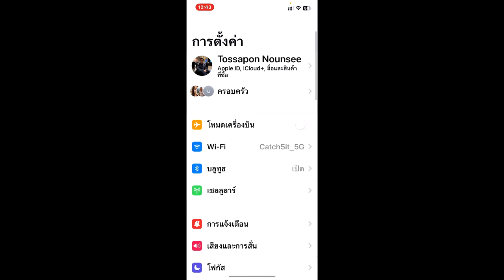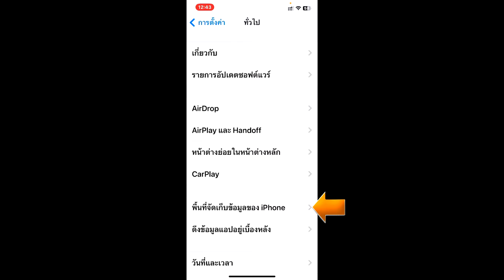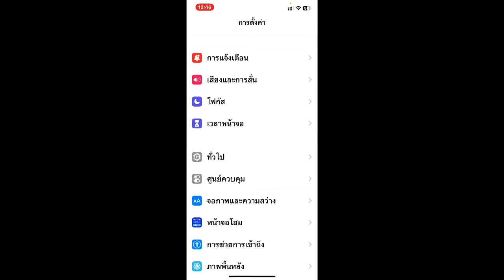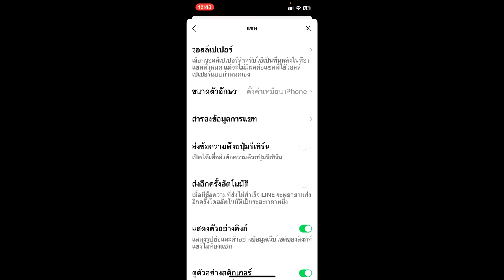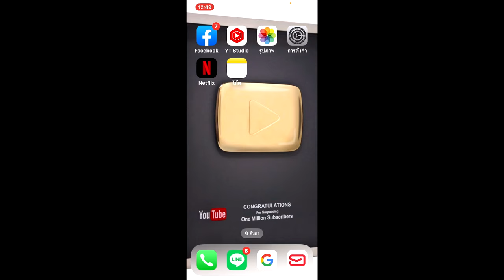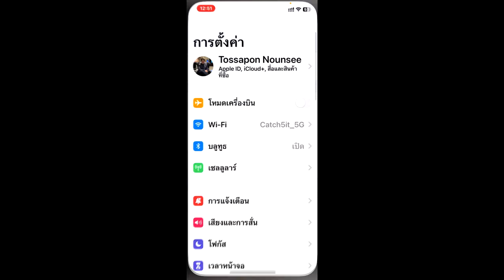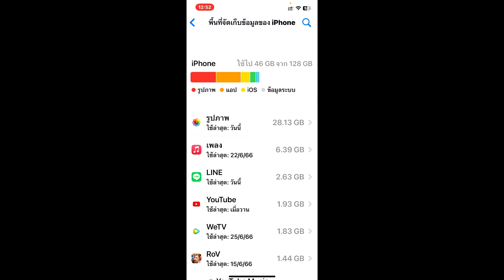วิธีลบไฟล์ขยะ iPhone เรียกคืนพื้นที่ง่ายๆ